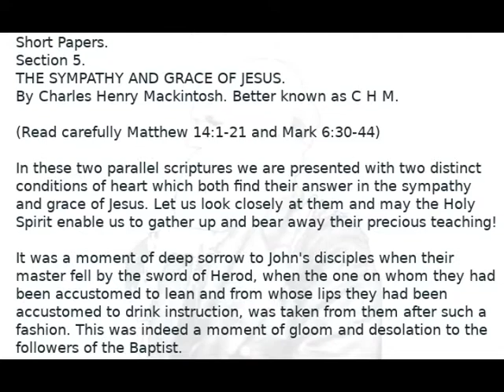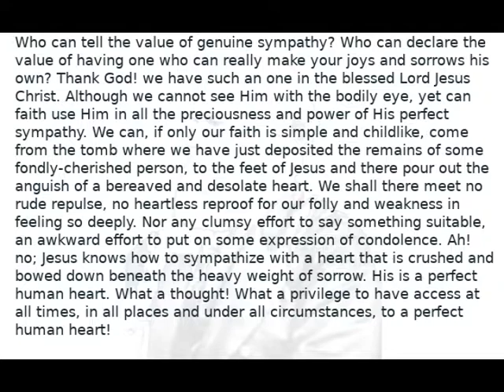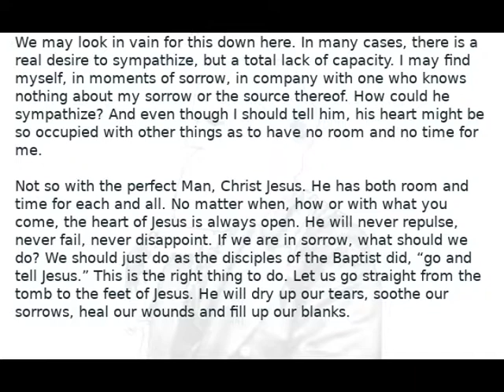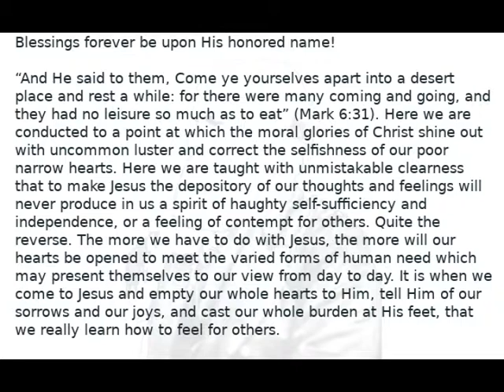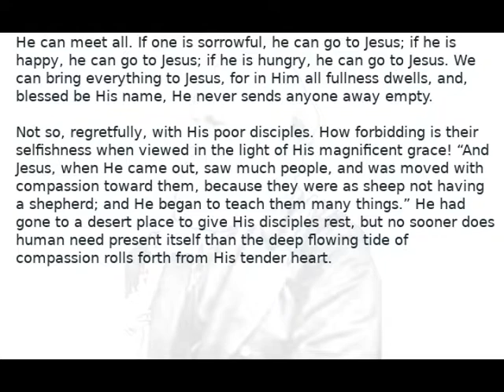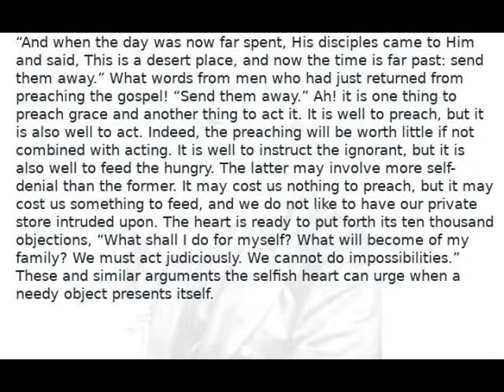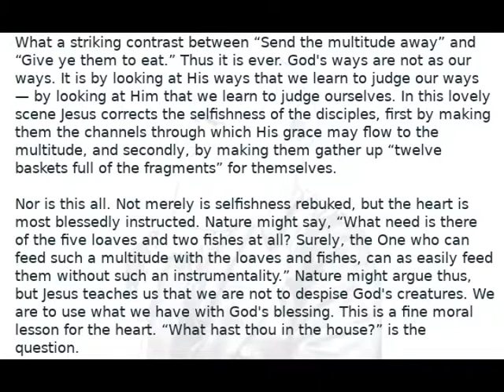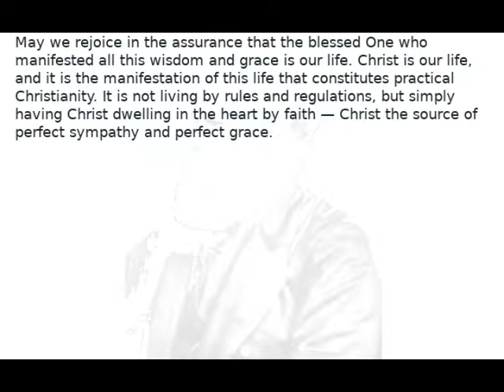Short Papers of CHM Section 5 The Sympathy and Grace of Jesus Audio Book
Short Papers.
Section 5.
THE SYMPATHY AND GRACE OF JESUS.